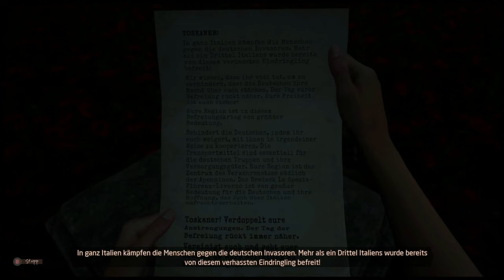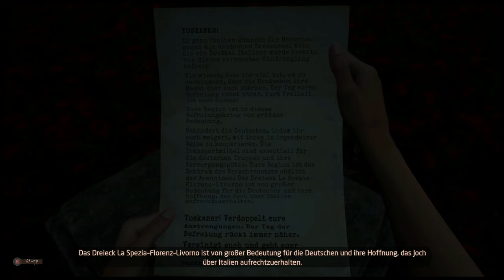Martha is dead #12 - Geheime Informationen [Lets Play] [Deutsch]